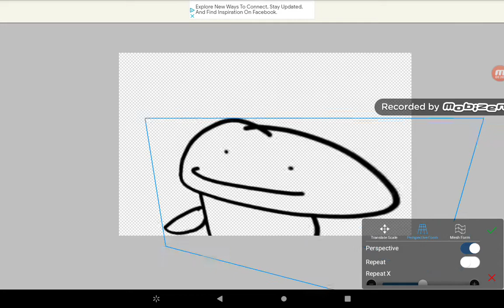Casey Howe be like:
and his channels 13+ so 12 year olds sorry you have to wait another year-